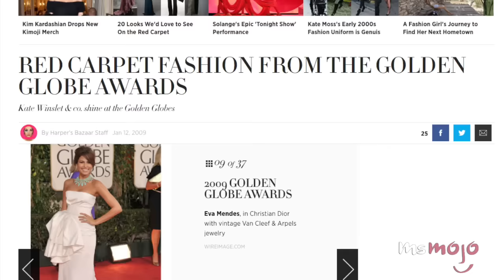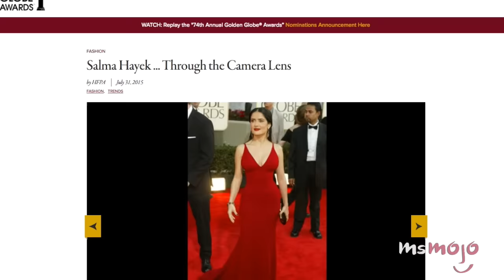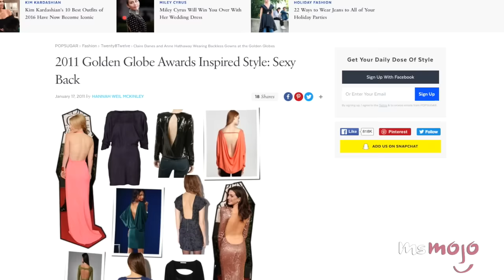Top 10 Best Golden Globe Dresses of All Time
These celebrities sure know how to turn heads and capture our attention with their excellent sense of style and glamour. They not only know chose the right dress but wore it in such a way that complimented their figure and skin tone. On our roster, we’ve included Charlize Theron’s famous 2004 yellow dress, Jessica Alba’s 2013 plunging salmon gown, Sofia Vergara’s 2012 plunging Vera Wang gown, Scarlett Johansson’s bright red dress and Eva Mendes’ 2009 white Christian Dior gown.